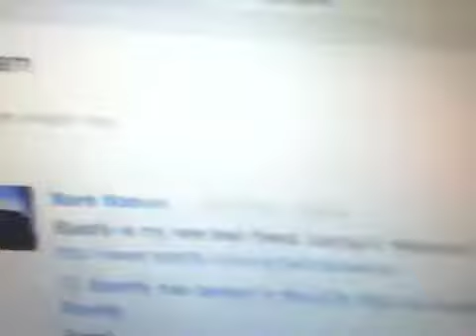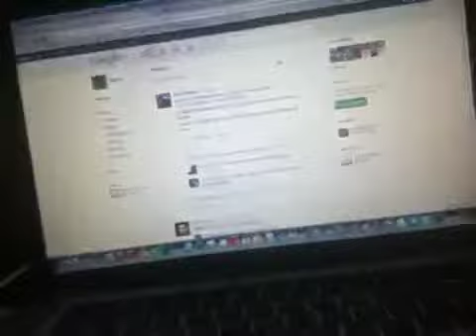Is it really Revinriley? (Vlog 14)